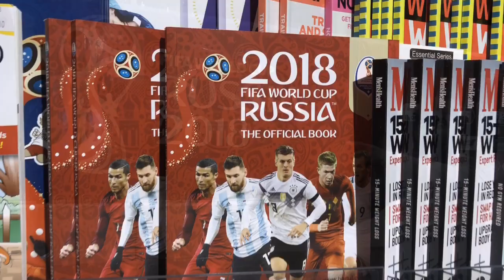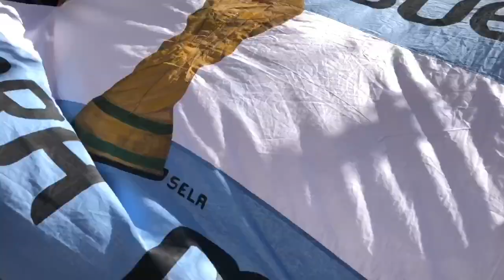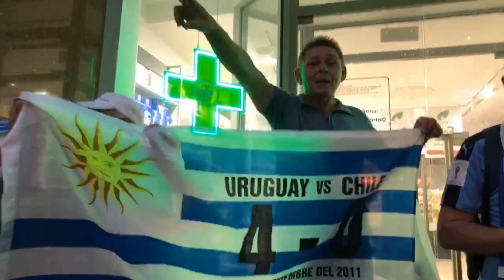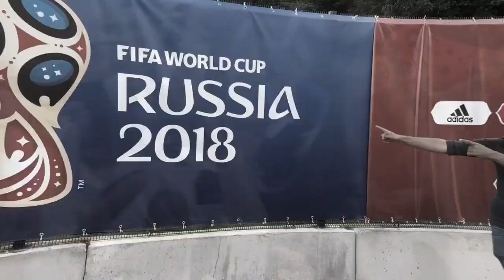مۆندیالی ڕوسیا بە ئاڵای کوردستانەوە Russia World Cup 2018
خۆشترین کات، بەرزکردنەوەی ئاڵای کوردستان لە مۆندیالی ڕوسیا ٢٠١٨
Unforgettable time raising Kurdistan flag during the world cup 2018 in Russia!

Music: live it up - nicky jam feat will smith & era istrefi